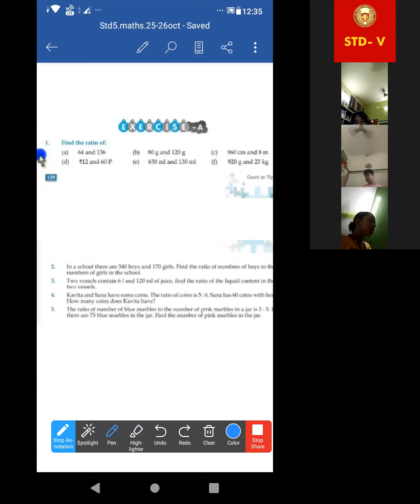26 10 2021 STD5 MATHS